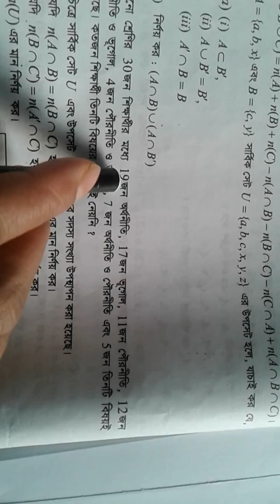অনুশীলনী ১.১।১৭ নং,উচ্চতর গণিত,নবম-দশম।Chapter 1.1,17 no.class nine-ten,Higher math.Youtube School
YouTube School